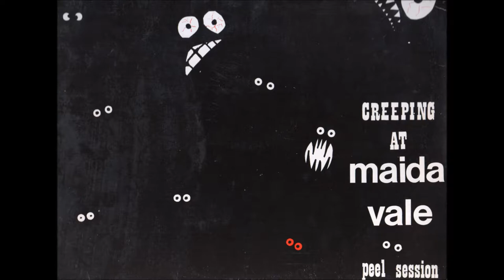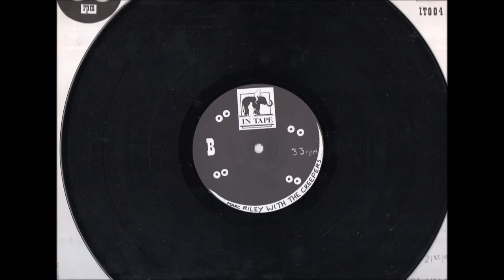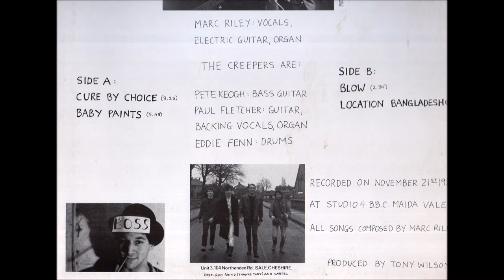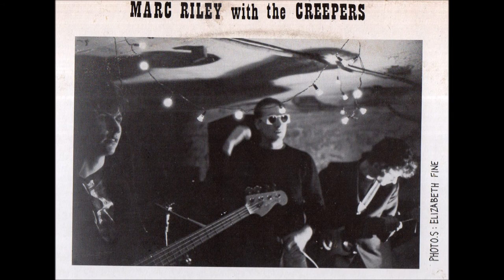marc riley with the creepers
creeping at maida vale - peel session

cure by choice
baby paints
blow
location bangladesh